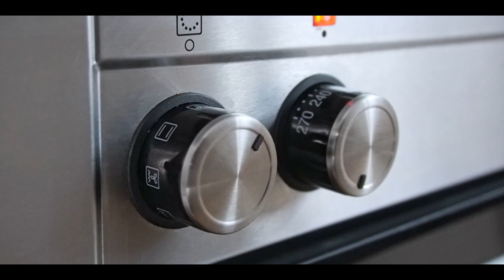Your Food Lab's Potato Cheese Balls BUT HEALTHY - Made with ZERO OIL | Homemade Dip & Bread Crumbs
TOPIC - Your Food Lab's Potato Cheese Balls BUT HEALTHY - Made with ZERO OIL | Homemade Dip & Bread Crumbs

Hi Friends,

Here is another episode of our new series - But Healthy - where we try to healthify other creator's recipes for you. We try to make it as much healthy as possible.

Recently @YourFoodLab shared Potato Cheese Balls and no doubt that was one delicious recipe. (Recipe I loved it so much that I wanted to healthify it for my family and for you guys too. I am glad that I could achieve that same crispiness and flavour without even deep frying. I was amazed that I did not use any oil in these cheese balls and still they turned out super yummmm. You must try baking cheese balls instead of deep frying. Trust me, it is much easier and hassle free and no more greasy fingers too :D

In this video, I also shared the recipe of fresh homemade bread crumbs and a dip that goes really well with these crispy potato cheese balls and also with the burgers. You must try this dip.

I hope you enjoyed the recipe and already planning to try it :) Don't forget to LIKE & SHARE this recipe video with your family and friends because that matters a lot to us and helps this channel grow.

Richa & Jatin

Ingredients to make Your Food Lab's Potato Cheese Balls BUT HEALTHY - Made with ZERO OIL | Homemade Dip & Bread Crumbs

For Bread Crumbs:

Breads: 6 slices

For Potato Cheese Balls:

Mozzarella Cheese - ½ to 1 cup
Green Chillies: 2
Coriander: 2 Tbsp
Ginger: 1 inch piece
Garlic: 2 cloves

Seasoning:

Nutritional Yeast: 1 TBSP

For Slurry:
Whole wheat flour: ½ Cup
Water as needed: 1 Cup
Salt: to taste
Black Pepper: a pinch

For Homemade Dip:

Tomato Paste: 1 Tbsp
Sugar: 1/4 Tsp
Black Pepper: ¼ tsp
Chilli Flakes: ¼ Tsp
Olive Oil: 1 Tsp
Basil: 2 leaves
Water to blend till smooth: 1/4 Cup